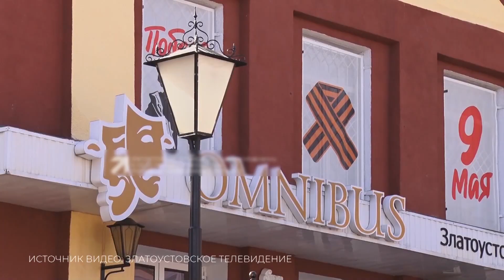Александр Романов - Художественный руководитель театра «Омнибус»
Театр Омнибус из Златоуста в этом году открывает свой 105 сезон. Последние лет 40 театром руководит
Александр  Романов,  Заслуженный работник культуры РФ, почетный гражданин Челябинской области и города Златоуста, председатель Челябинского регионального отделения  Союза театральных деятелей России